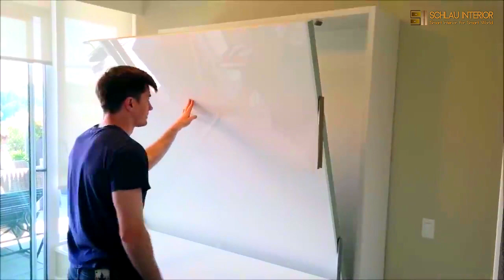Schlau Interior Products Tutorials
Schlau is a German word which means “Smart”. Furniture market of Pakistan has been dominated by traditional & common designs. Schlau came up with an idea and aim of offering a smart furniture decor for the first time in Pakistan. Schlau Interior brings smart interior for the smart World and provide a complete interior solution for homes and offices. We intend to revolutionize the industry of interior décor in Pakistan by manufacturing fold-able and smart beds, tables, and other interior décor products. You will be provided wide range of products with premium quality according to your affordability.
Pioneering in the field of smart furniture, we aim to serve our customers with latest technology. Our models are designed and analyzed before manufacturing. We will provide you with animation of assembling & disassembling of your products. For a fold-able product, a load analysis will ensure the durability of our product. In case of any complaint or manufacturing defect, we provide a 1 year warranty to our customers.
Founded with the vision of providing a complete interior solution for the people of Pakistan, Schlau Interior is truly a one stop solution for all interior needs with superior quality and value for money. Our products and their performance regarding durability, quality, reliability and sustainability are inimitable. We strive on not just building a customer data base but to win over your loyalty.